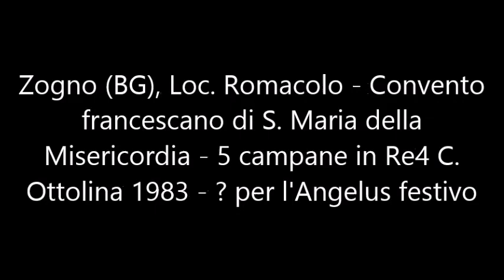Le campane di Zogno (BG) - Fraz. Romacolo - Monastero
Zogno (Bg) Fraz. Romacolo - Convento francescano di S. Maria della Misericordia - Concerto di 5 campane in Re4 C. Ottolina di Seregno 1983 - ? per l'Angelus festivo - Note: fino a qualche mese fa queste campane non suonavano mai perchè l'impianto è troppo vecchio e le suore non avevano abbastanza soldi per cambiarlo. Quanto meno le campane ora suonano anche se la suonata è indecifrabile. Per chi non l'avesse capito ad inizio video le campane vanno tutte a bicchiere in 3 colpi. Ovviamente questo non sarà l'ultimo video postato in rete su queste campane anche perchè devo indagare sul tipo di suonata e i lavori eseguiti.